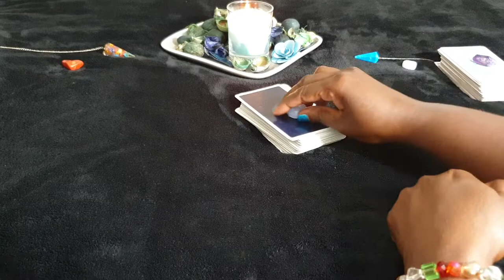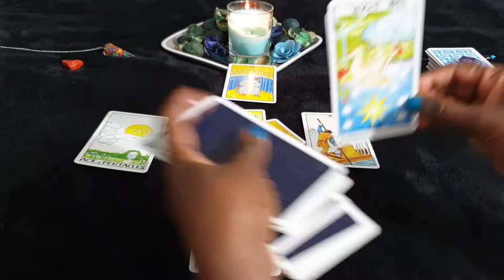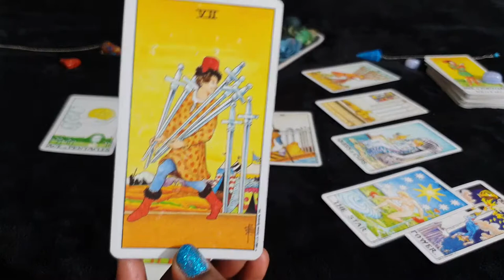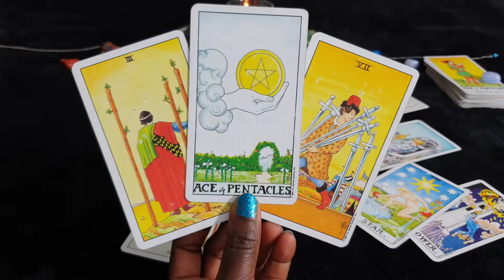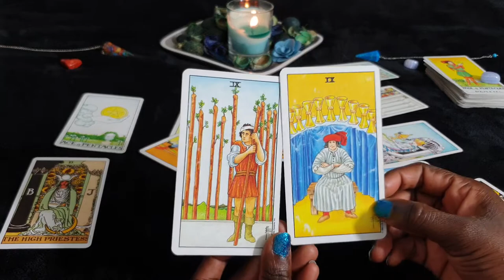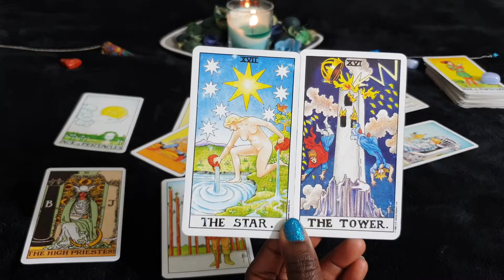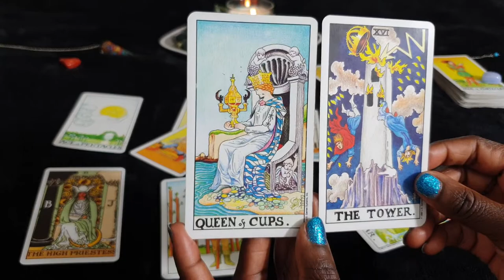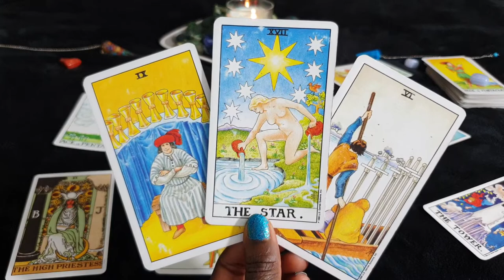AQUARIUS🏺GENERAL READING🏺 - AUGUST 🏺 Overwhelming Month Needs Time Out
General reading for Aquarius sun, moon, rising and venus signs for the month of August 2019.

Music in the background by Zen Relaxation - Healing Music